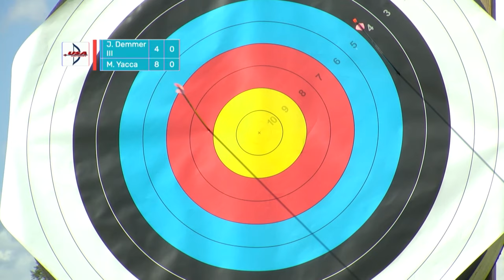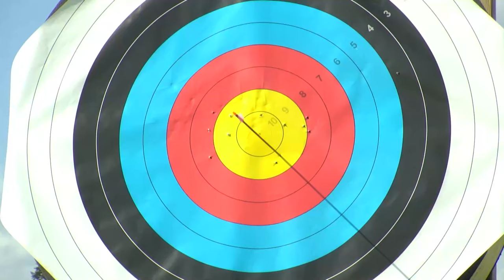2021 U.S. Open: Barebow Men Gold Medal Match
Watch all the action as Men's Barebow archers John Demmer and Matt Yacca go head-to-head to see who can take home the 2021 USA Archery U.S. Open Gold Medal. These archers are shooting a target that is 50 meters away and the 10-ring is 12.2cm in diameter.